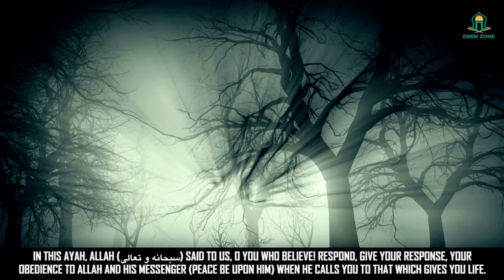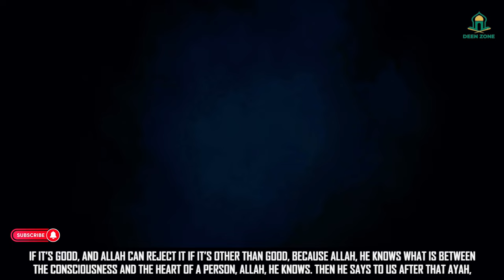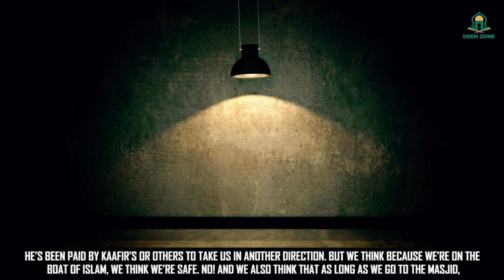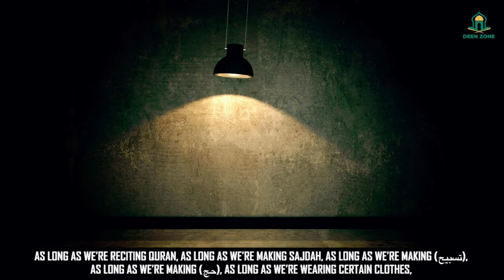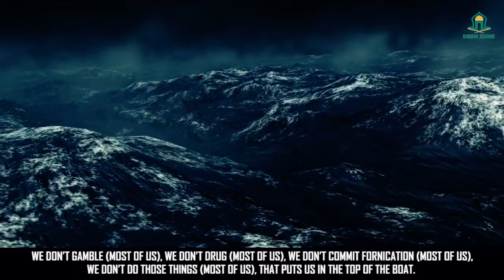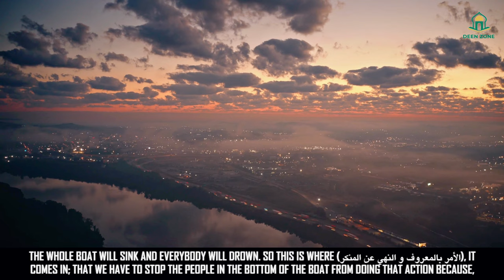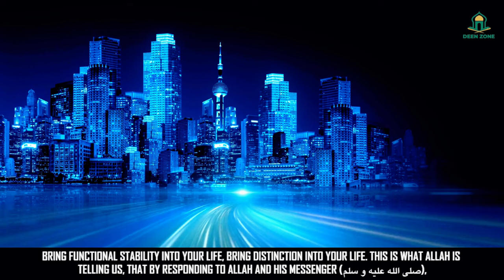FITNA IS COMING SOON!- DEEN ZONE